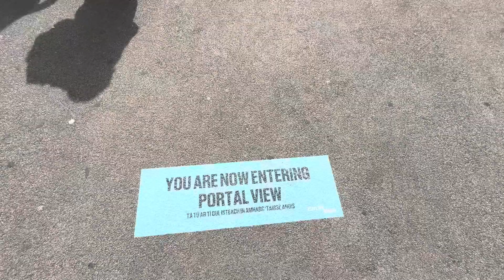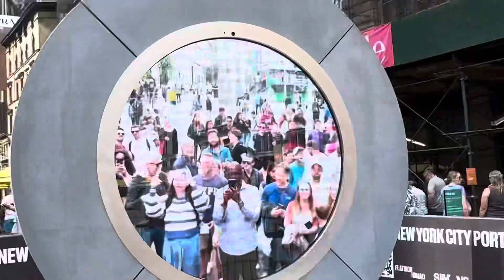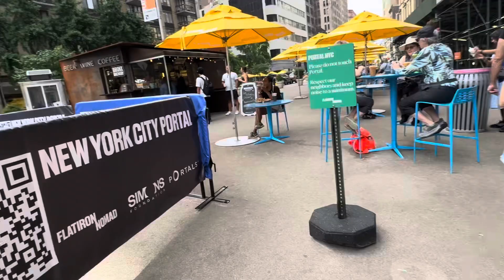6.2.24 - flatiron, stroll on over to the dublin portal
6.2.24 - flatiron, stroll on over to the dublin portal